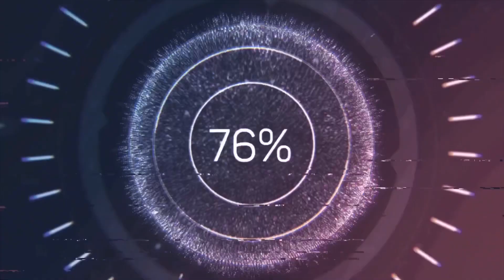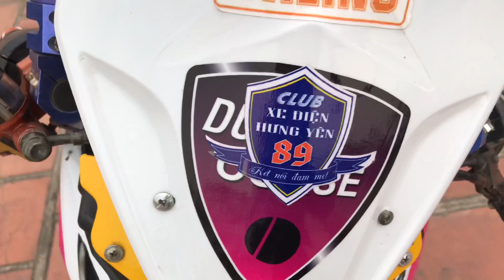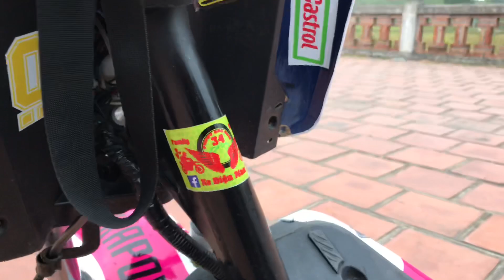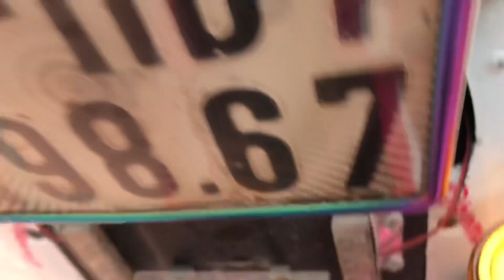Xmen độ Ducati Hồng của Đạt 2k3 | Review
Facebook: Lê Trường Sơn (Sơn Sơn)